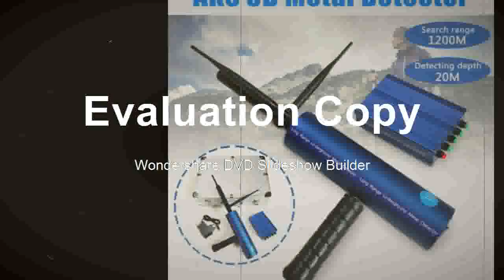FInd at Monocular Camouflage Wild Viewing Hunting Infrared Monocular Outdoor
Product On Aliexpress

Brand Name:TUOBINGModel Number:5X40Type:Monocular